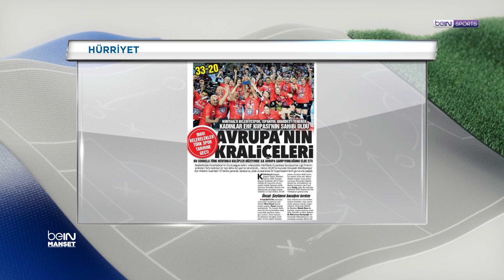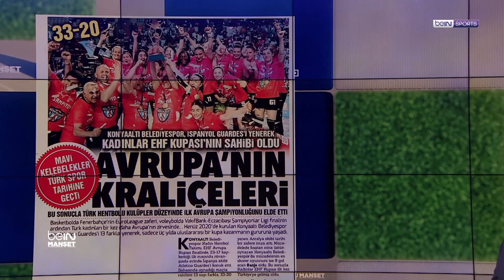Konyaaltı Belediyespor Avrupa Şampiyonu! - beIN MANŞET | Erdem Bitik & Uğur Meleke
🤾‍♀️ Konyaaltı Belediyespor Kadın Hentbol Takımı, EHF Avrupa Kupası'nda şampiyon!

"Kadın sporcularımızı; sokaktaki kız çocuklarına hayal kurdurabildikleri için, canıgönülden tebrik ediyoruz."

🗣️ Erdem Bitik & Uğur Meleke'nin görüşleri.

🗣️ Uğur Meleke